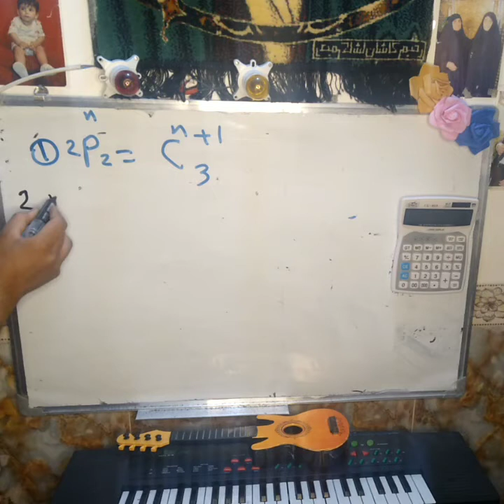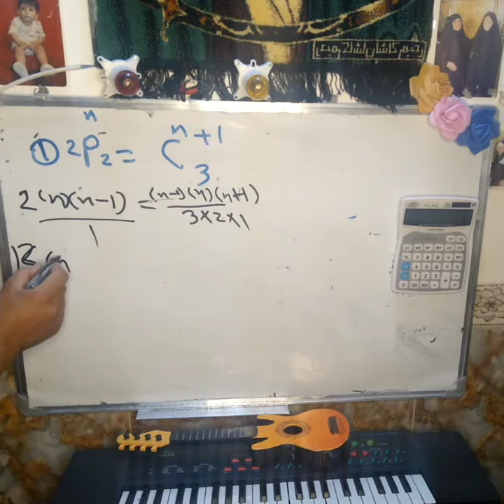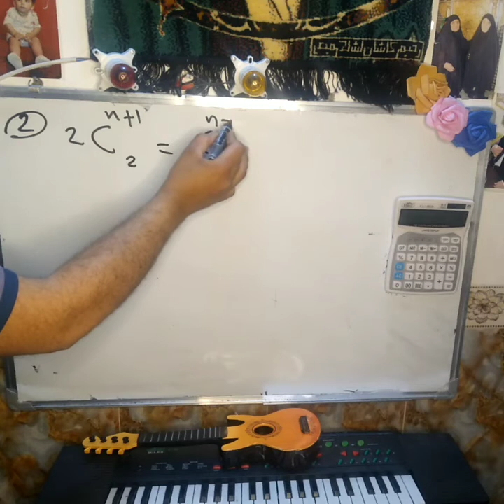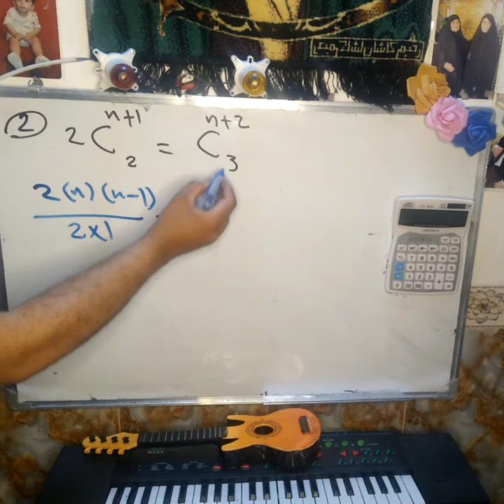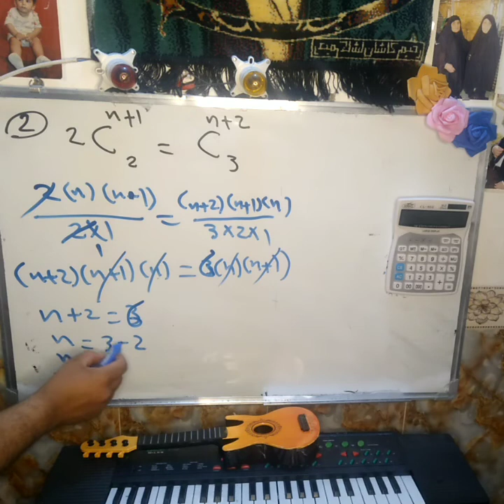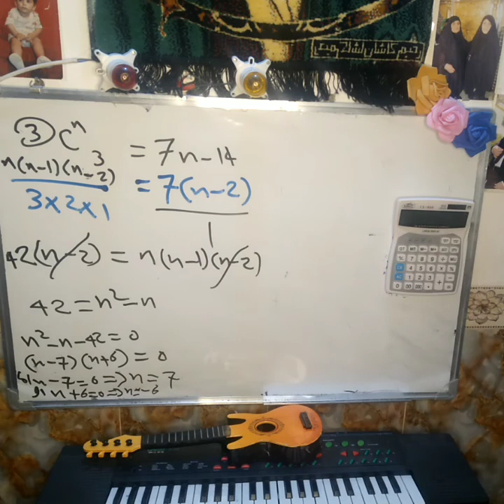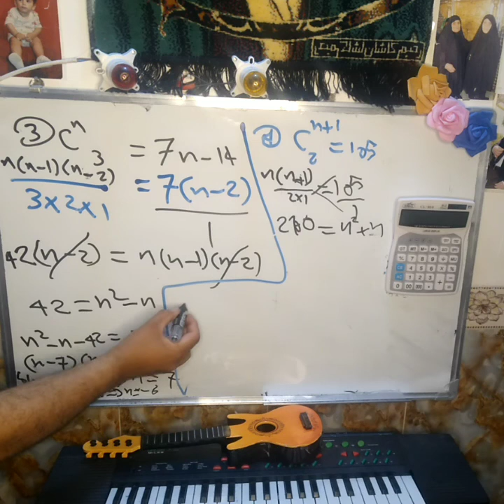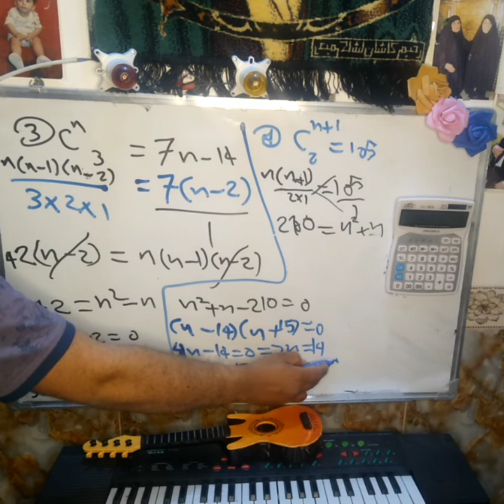اسئلة وردة في الوزاري السادس الادبي موضوع التوافيق